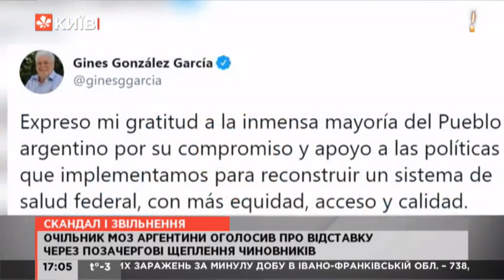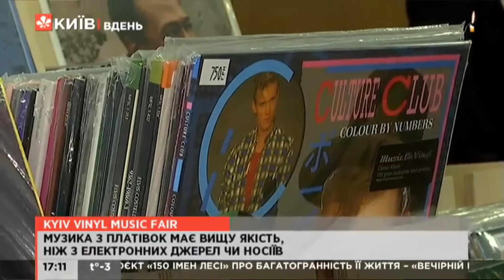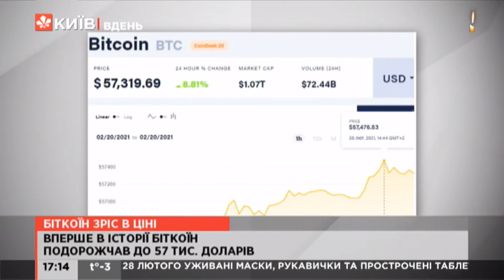Київ.NewsRoom 17:00 випуск за 20 лютого 2021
00:00 - Сьогодні у випуску.
00:25 - Реакція Росії на санкції проти Медведчука.
01:01 - Нові санкції проти Медведчука і Марченко.
01:43 - Панихида за загиблими на алеї Героїв.
03:35 - 20 лютого - день Героїв Небесної Сотні.
05:38 - Скандал і звільнення щодо вакцинації в Аргентині.
06:13 - Налетів на острівець безпеки і ледь не збив пішохода.
06:38 - 176 будинків на Теремках без опалення та гарячої води.
08:05 - Джип-Спрінт - перегони по сніговій трасі.
10:23 - Kyiv Vinyl Music Fair - щомісячна зустріч колекціонерів вінілових платівок.
12:25 - Кіноафіша на вікенд.
14:37 - Біткоїн зріс у ціні.